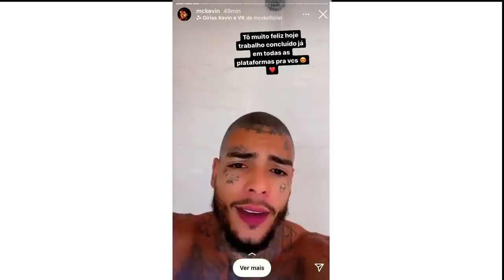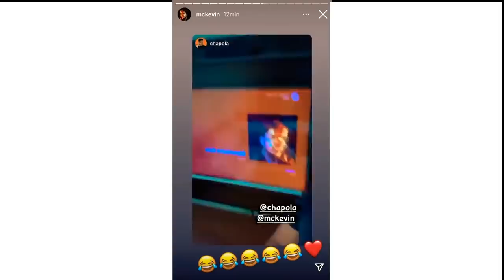MC MENO K PERDEU FEIO E OLHA O QUE ELE TEVE QUE FAZER E MC KEVIN FICA BOLADO FALA SOBRE ALBUM FENIX